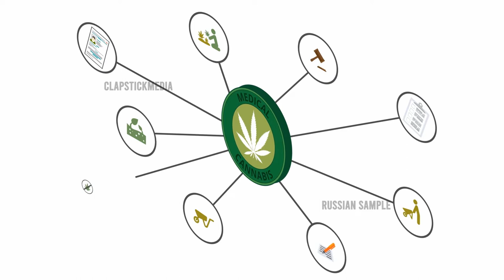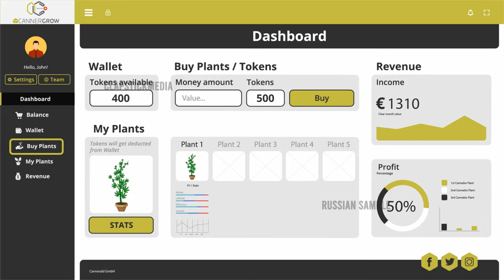Cannabis Industry Block chain - Explainer Video 2D / 3D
The client has an innovative cutting edge block-chain based cannabis eco-farming platform. The Video required to put forward all their complex concep, UI, metrics, services in a highly delivering style keeping everything in line with the company branding. We choose a Flat 2D (Isometric Style) to deliver the same.